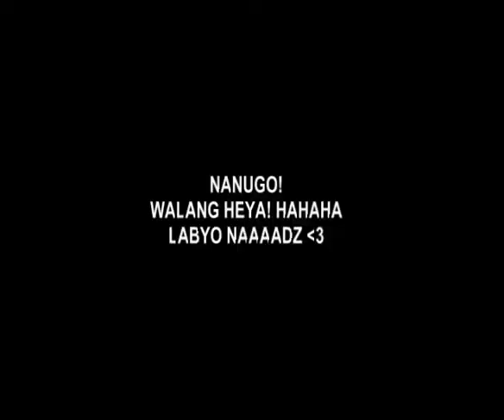[Rated SPG] Happy Balentayms Nadz! :))